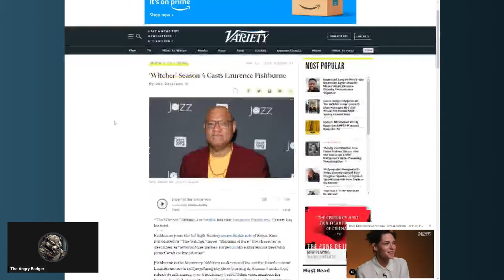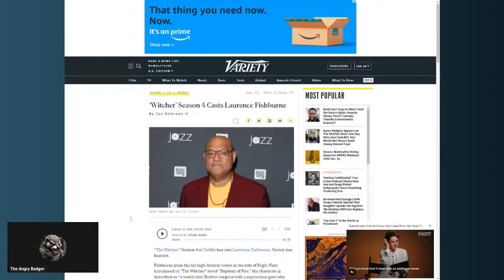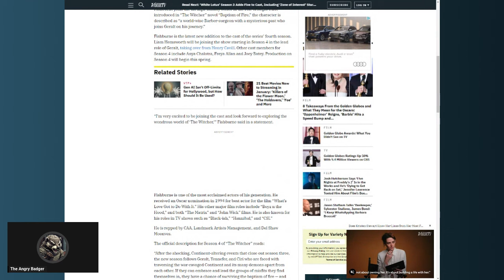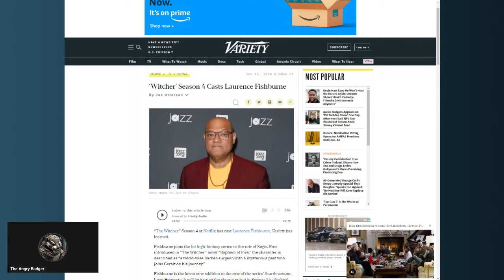Laurence Fishburne Cast as Regis in Witcher Season 4.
Badger reacts to yet another miscast role in The Witcher.